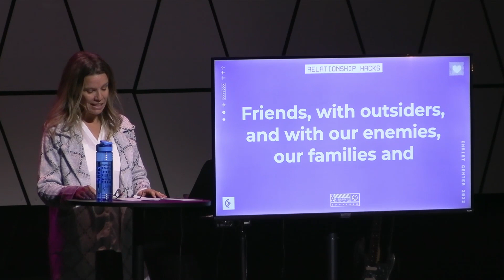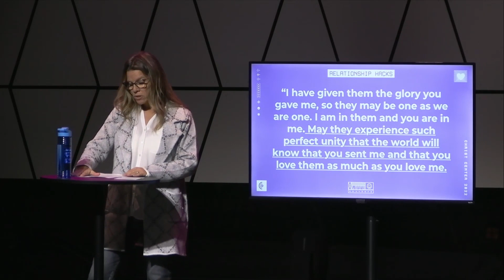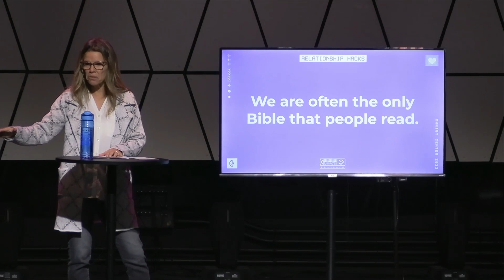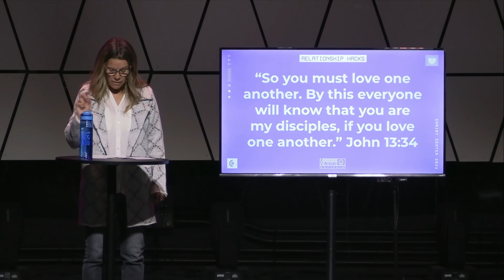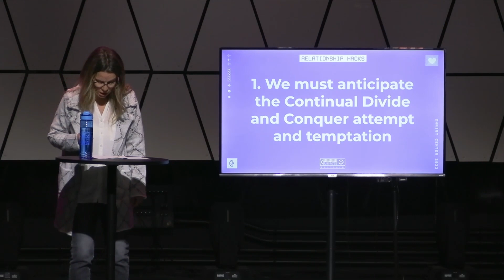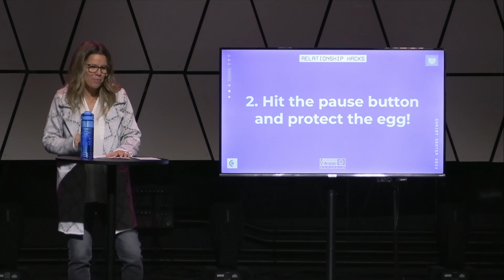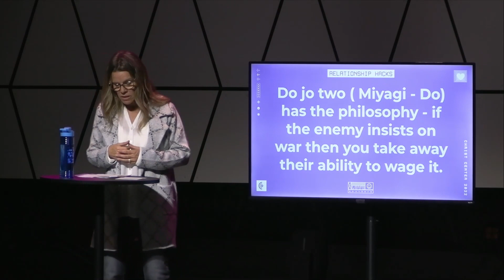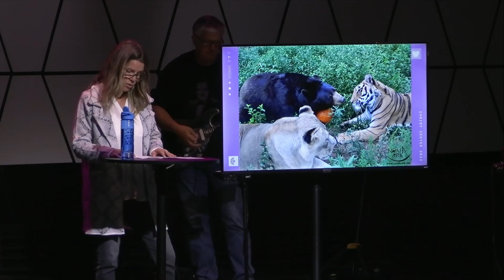Relationship Hacks // The Church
This week we will be looking at our relationships within the Body of Christ and specifically at how critical UNITY is to our mission at Christ Center. May we will become inspired in a world of disunity to be unified in a such a way that the world will know God's love.

Christ Center exists to reach people for Christ and make disciples.